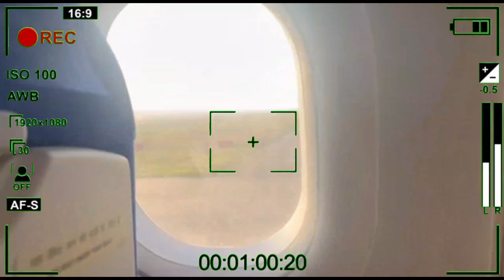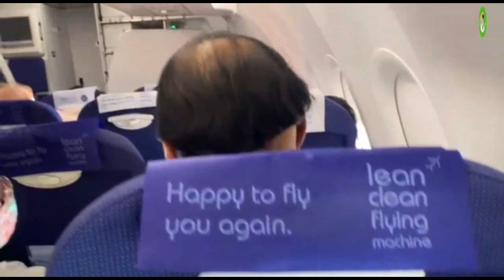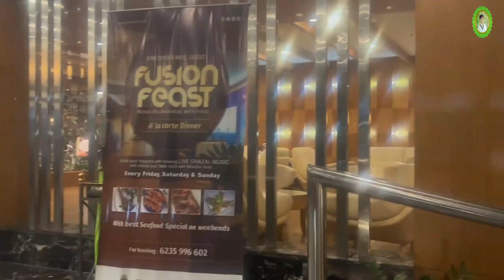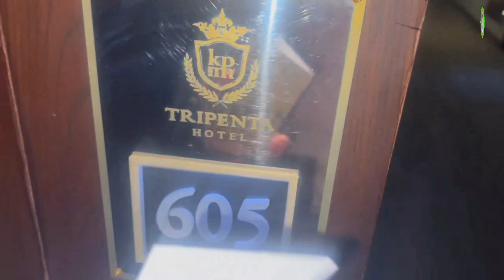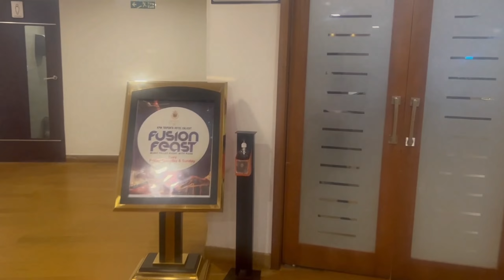"MED HELP IDIA" БИЛАН КЕРЛА ШАХРИГА САЁХАТ...+998977485544Истора +998998075544Мадина Тошкент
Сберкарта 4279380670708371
Qurbonov Dostonbek nomida
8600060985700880 Faxriddinov Jahongir Xudoyorxoni dadasi
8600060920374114 Faxriddinova Sojida Xudoyorxoni onasi